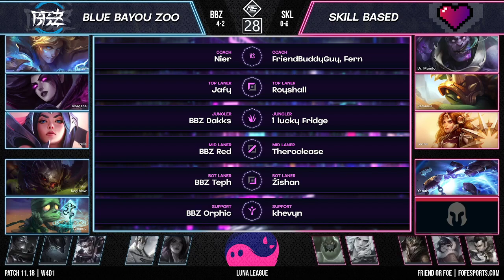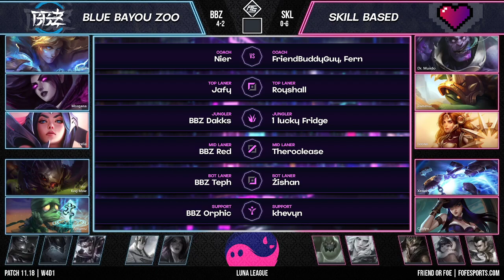FFS4 Luna League - W4D1 - BBZ vs SKL